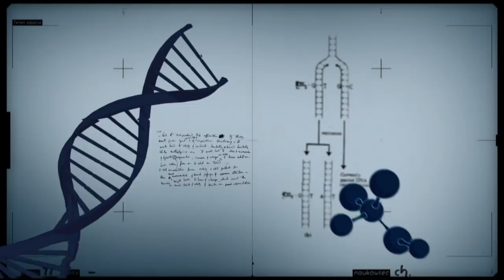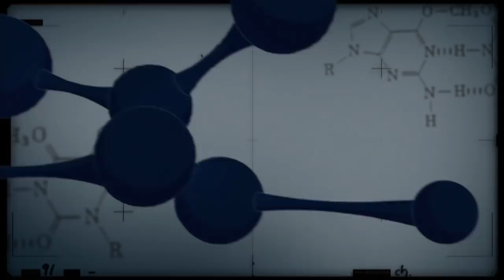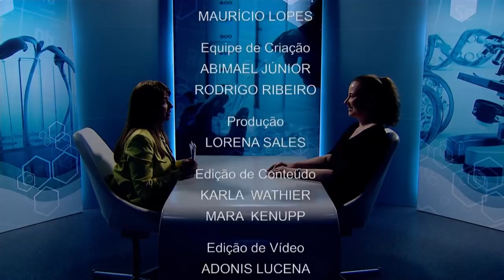Projeto BRS Aqua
CONEXÃO CIÊNCIA - 03.07.18: O programa fala sobre o projeto BRS Aqua, o maior projeto de aquicultura desenvolvido pela Embrapa em seus 45 anos.